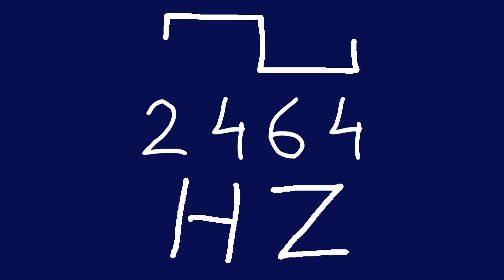2464 hz square